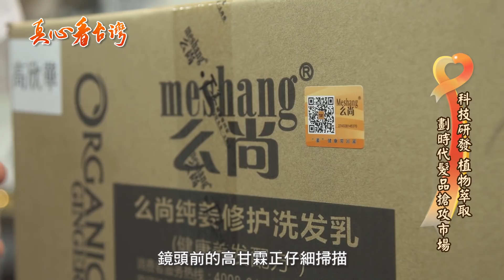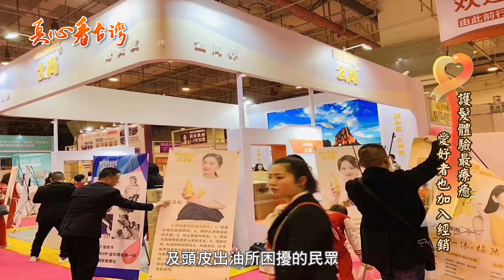真心看台灣 麼尚髮品超級代理商－高甘霖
三千煩惱絲是人人都有的困擾，也因此衍生出了龐大的髮品市場商機，今天節目要為大家介紹一個創業素人高甘霖的故事，看他如何透過髮類產品的代理經銷、成功逆轉人生、打造頂尖的髮品事業王國。
高先生將家中產品搬上貨車現場實況
上午七點不到，高甘霖已經開始展開一天的奮鬥行程，忙進忙出的將剛落地台灣的一箱箱產品，搬上這一台麼尚號車上，準備送往經銷據點及訂購處。而緊湊的送貨行程也透露出亮眼的銷售佳績。